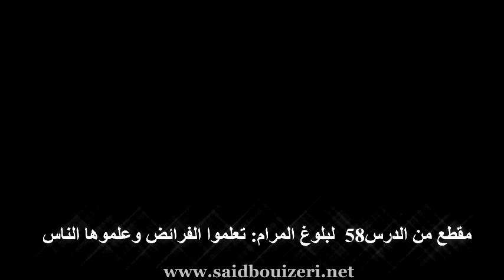تعلموا الفرائض وعلموها الناس مقطع من الدرس 58 لبلوغ المرام مع الدكتور سعيد بويزري